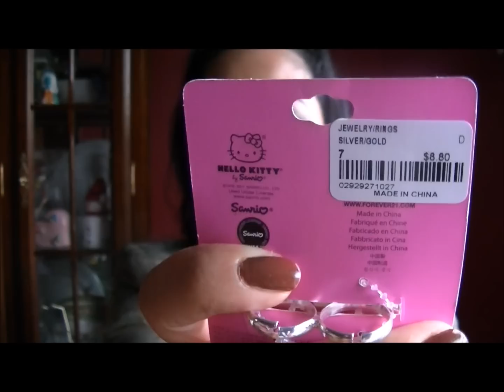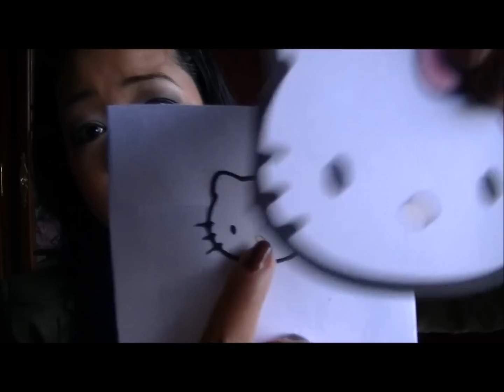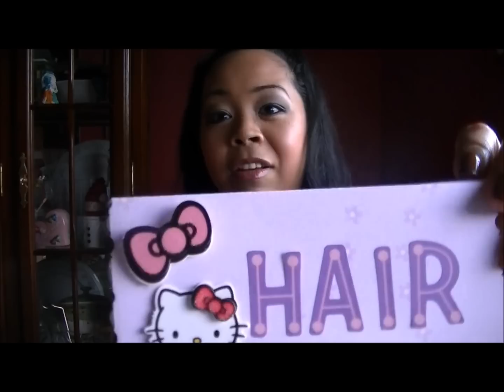Haul: Harajuku Mini & Hello Kitty (f21)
Just a quick  and fun haul for Harajuku Mini & Hello Kitty!

Etsy shop for hello kitty package:

David Guetta/Usher "Without You" (piano instrumental cover)